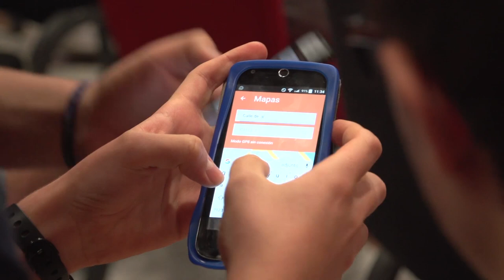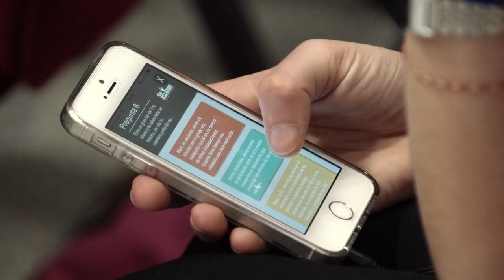EY sobre Human Age Institute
José Luis Risco Rojas, Human Resources Director (Spain) EY, valora la aportación de Human Age Institute al panorama de Talento y Empleabilidad de España.